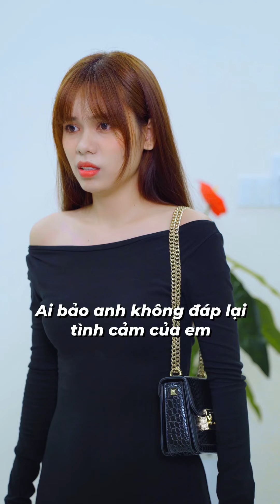Mẹ chồng tốt ( bản full ) Mai Trịnh Tiktok